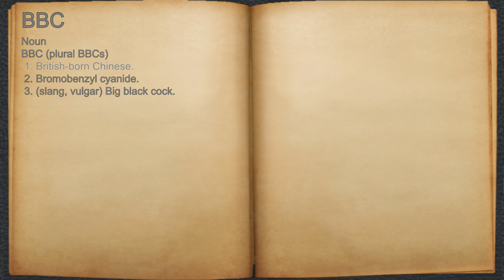What does BBC mean?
A spoken definition of BBC.

Intro Sound:
Typewriter - Tamskp